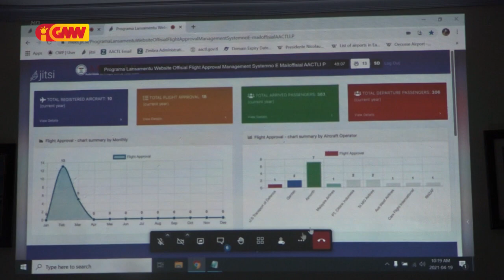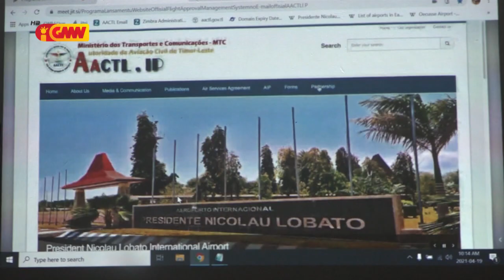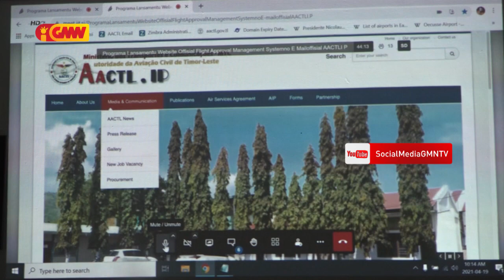Autoridade Aviasaun Sívil TL lansa Website Ofisiál hodi fasilíta informasaun ba públiku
Autoridade Aviasaun Sívil Timor Leste lansa Website Ofisiál hodi fasilíta informasaun ba públiku